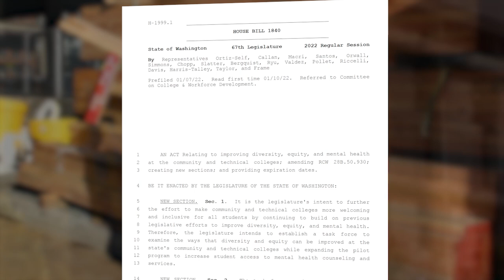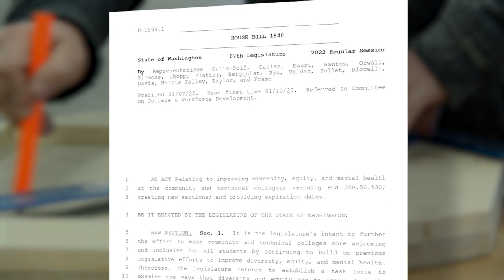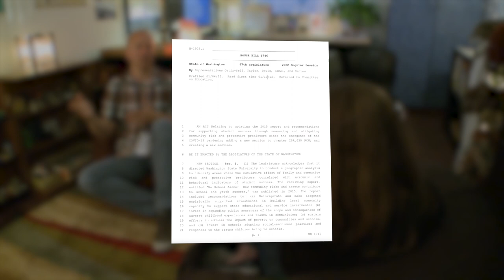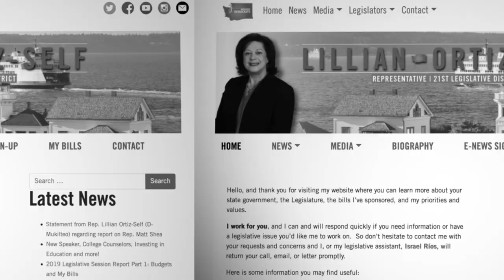Rep. Ortiz-Self on her recent bills out of committee & virtual town hall Monday night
Rep. Lillian Ortiz-Self, D-Mukilteo, talks about three of her bills that recently made it out of committee: improving diversity, equity, and mental health at community and technical colleges (HB 1840); placements in foster care (HB 1747); Adverse Childhood Experiences (HB 1746); and she extends an invite to the 21st Legislative District Virtual Town Hall on Monday, January 31st from 6-7pm!